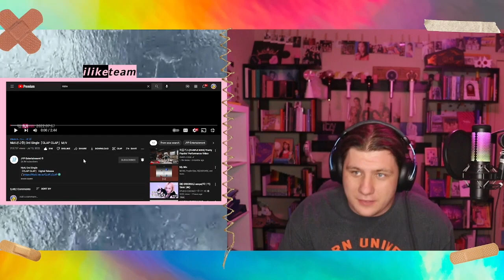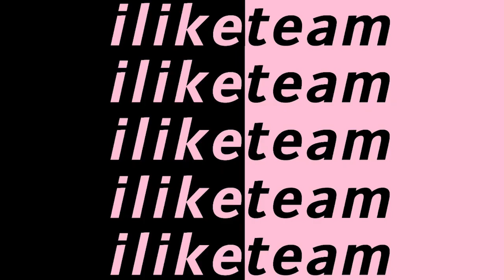NiziU(니쥬) 3rd Single「CLAP CLAP」M/V | REACTION | RIMAS ERA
I love this comeback also just saying Ayaka wrecked me hard along with Mayuka but this might just be Rimas eraaaaaaaa :)